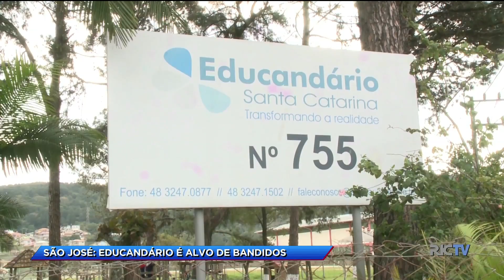Educandário é invadido por criminosos em São José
O educandário, no bairro Roçado, em São José foi invadido por bandidos no último final de semana.